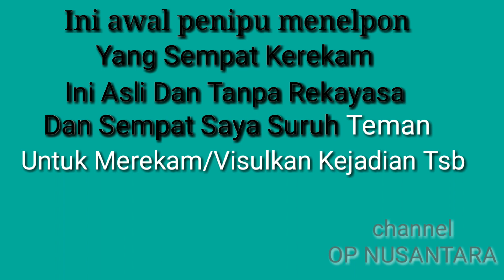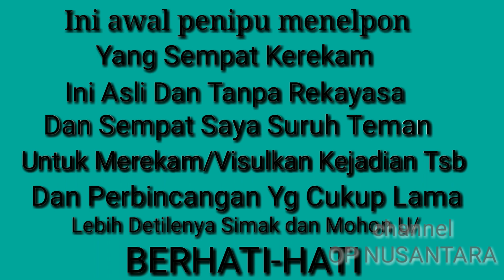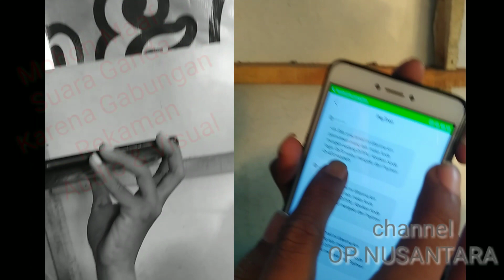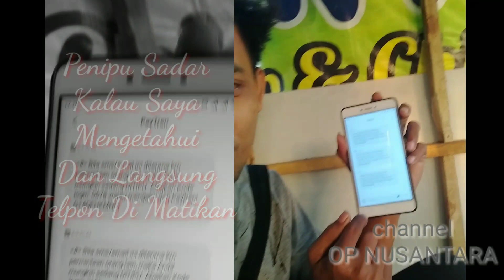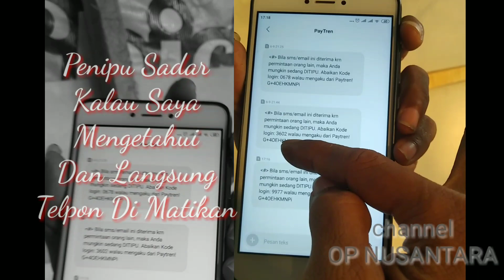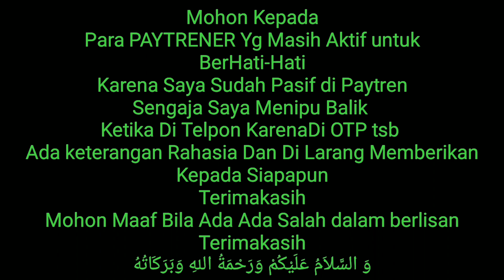PENIPUAN MENGATASNAMAKAN PAYTREN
Cerita Sudah Saya Muat Dalam Cuplikan